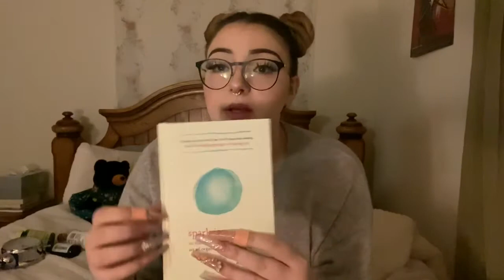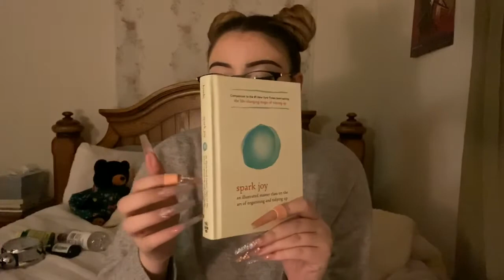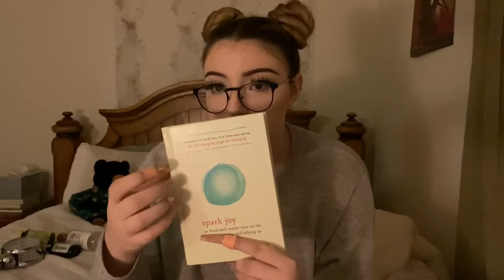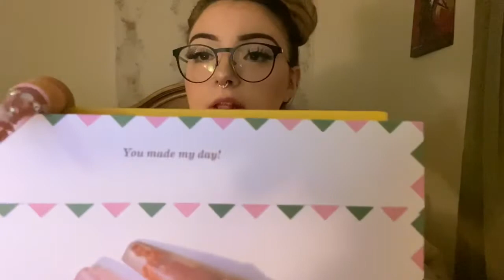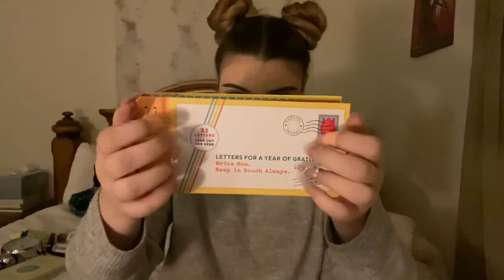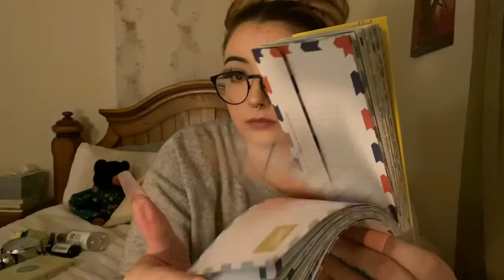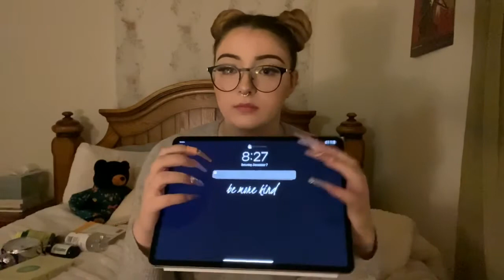ASMR nightstand tapping! | whispered